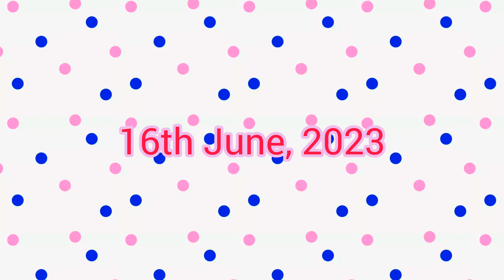মামী দিদাকে পেয়ে পুচকি খুব খুশি ।।@suvamitasvlog2989 || subscribe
Mami Nanda song DJ remix
# Mami Nanda Fagan
mami ki roti gol gol poem
mami ubi ubi mehla su
mami mami